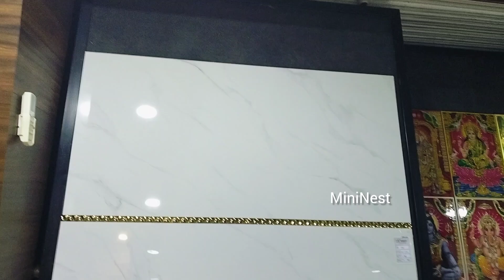Rice Papad |Akki Happala in Kannada |Tiles Collections | Mini Nestt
tiles design for bathroom
tiles design for front wall
tiles design wall
tiles design drawing
tiles design for home kannada